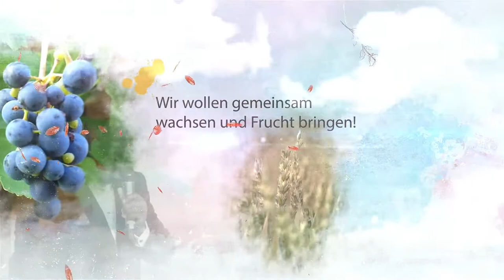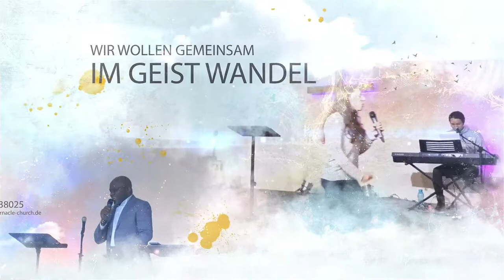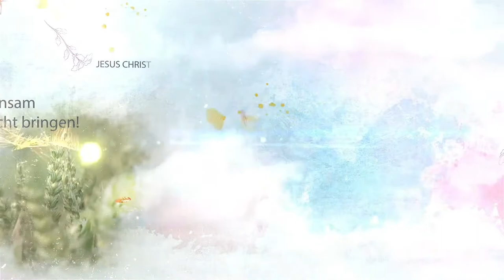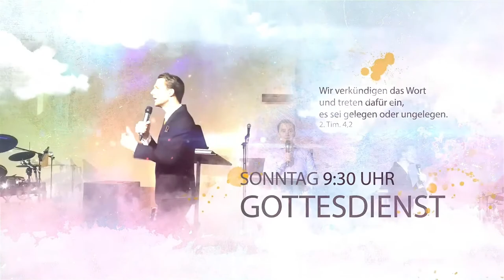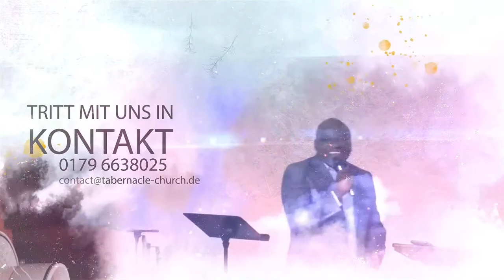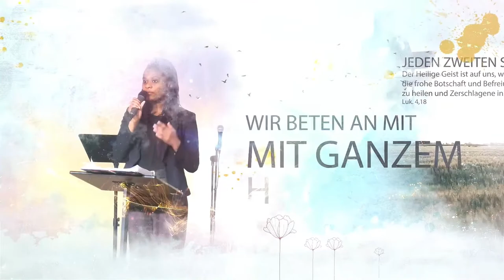30 Tage Gebet & Fasten – Wirksames Gebet & Fasten am 02. Juli 2022 in Mannheim, Deutschland LIVE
30 Tage Gebet & Fasten – Wirksames Gebet & Fasten am 02. Juli 2022 in Mannheim, Deutschland LIVE mit Prophet Parfait Mangock und dem Tabernacle Church Germany Team.
Am heutigen Abend bei unserem 30 TAGE GEBET & FASTEN wollen wir gemeinsam in die Gegenwart Gottes einziehen.
Das Thema der Fastenzeit: Das ist mein Knecht, den ich erhalte, mein Auserwählter, an dem meine Seele Wohlgefallen hat (gemäß 📖 Jesaja 42,1-4).

- Abends (vor Ort und Live für diejenigen von weiter weg) von 18:30 bis 20:00 Uhr
Komm mit offenem Herzen und sei dabei, wenn Gott Gewaltiges vollbringt!

0:00:00 Vorschau
0:02:45 Ermutigung & Gebet
0:37:51 Lehre, Gebet & Fasten - Tag 2
1:37:42 Abspann

▬ ÜBER UNS ▬▬▬▬▬▬▬▬▬▬▬▬▬
🔥 Wir sind eine christlich, freikirchliche Pfingstgemeinde in Mannheim (Rhein-Neckar-Region) bei der Jesus im Mittelpunkt steht und der Heilige Geist die Leitung hat. Gott gab uns die Vision und Mission gemäß Apostelgeschichte 15, 16: "Nach diesem will ich zurückkehren und die zerfallene Hütte Davids wieder aufbauen, und ihre Trümmer will ich wieder bauen und sie wieder aufrichten".
🔥 Die Wunder und Zeichen der Kinder Gottes sind in unserer Mitte gemäß Markus 16, 17 - 18:
"Diese Zeichen aber werden die begleiten, die gläubig geworden sind: In meinem Namen werden sie Dämonen austreiben, sie werden in neuen Sprachen reden, Schlangen werden sie aufheben, und wenn sie etwas Tödliches trinken, wird es ihnen nichts schaden; Kranken werden sie die Hände auflegen, und sie werden sich wohl befinden."
🔥 Sei dabei und erlebe Woche für Woche die Kraft Gottes in der Gemeinde: Gefangene werden frei, Kranke werden geheilt, Blinde sehen und Lahme gehen!

▬ WICHTIG ▬▬▬▬▬▬▬▬▬▬▬▬▬▬
👉 Bleibe dauerhaft verbunden mit geistlich reifen Menschen, um Jesus im Alltag zu erleben

▬ UNSER PROGRAMM DER WOCHE ▬▬▬
📺 Dienstag: Ab 19 Uhr Gebetsabend
📺 Donnerstag: Ab 19 Uhr Lehrabend
📺 Samstag: Ab 09 Uhr Befreiung & Heilung (alle 2-3 Wochen mit Ankündigung)
📺 Sonntag: Ab 09.30 Uhr Gottesdienst
🎁 Das ganze Programm LIVE auf unserem YouTube-Kanal!

▬ ADRESSE ▬▬▬▬▬▬▬▬▬▬▬▬▬
💒 Tabernacle Church Germany - Gutenbergstraße 39, 68167 Mannheim, Deutschland

▬ GEBEN ▬▬▬▬▬▬▬▬▬▬▬▬▬▬
🌾 Für die Vision, die Gott uns gegeben hat, (z.B. Produktion christlicher Filme, christlicher TV- & Radiosender) freuen wir uns über finanzielle Unterstützung

Sei reichlich gesegnet!

Wirksames Fasten
Fasten Gebet Mannheim
Fasten wirksam
30 Tage Gebet & Fasten – Wirksames Gebet & Fasten am 02. Juli 2022 in Mannheim, Deutschland LIVE